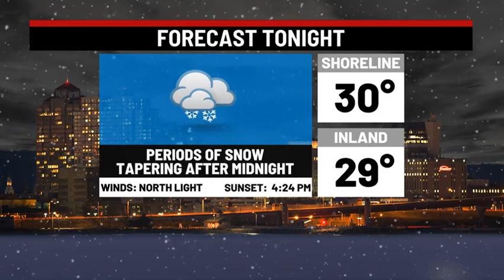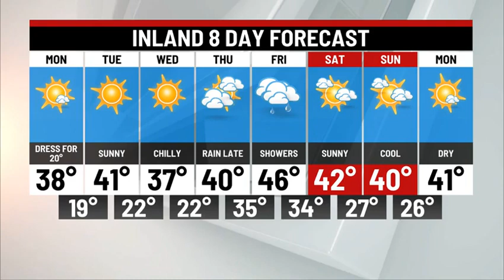Sunday Late Evening Weather Update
Snow falling and sticking right now.